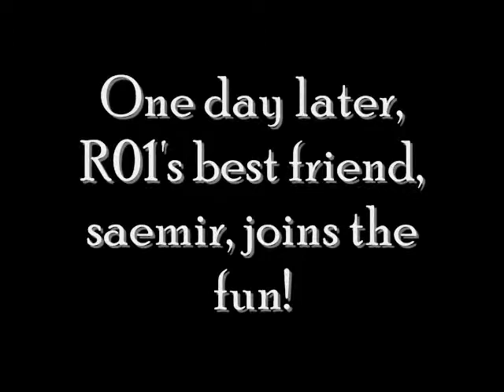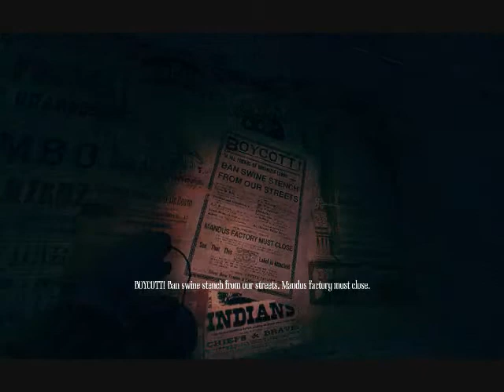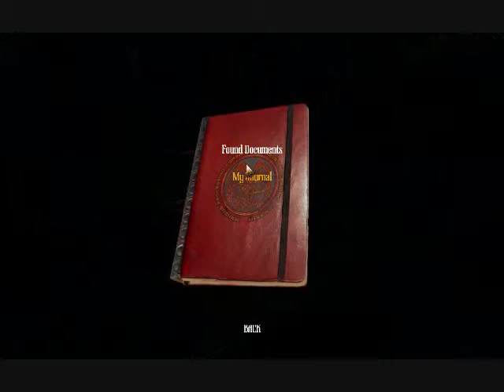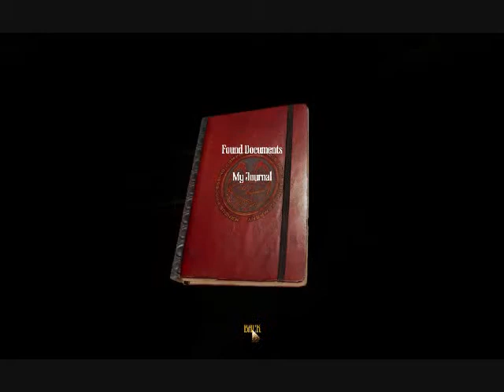6 - Amnesia: A Machine For Pigs - "Friends, Fiends and Faulty Equipment"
~ ~ OBVIOUS SPOILERS ~ ~

This play-through is entirely blind from start to finish.

saemir: *reads Journal* "Dear sweet Lord of all that is good and holy!"
R01: JUST SAY "HOLY SHIT", YOU SON OF A BITCH.

R01 continues through the offices and finds herself outside again. Soon joined by her best friend saemir, the two venture forth to find a strange church, a poorly-maintained graveyard, and a truck in need of some fixing.

And then, out of nowhere at long last, A WILD PIG DEVIL APPEARS! Time to make a fast getaway!